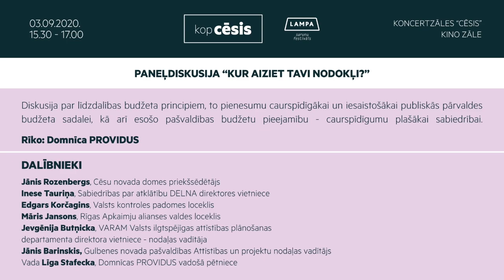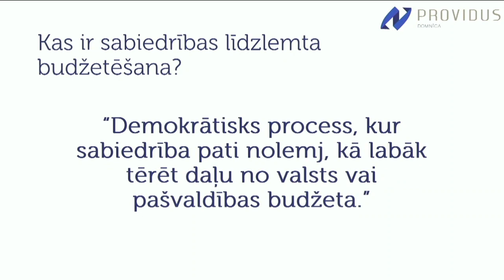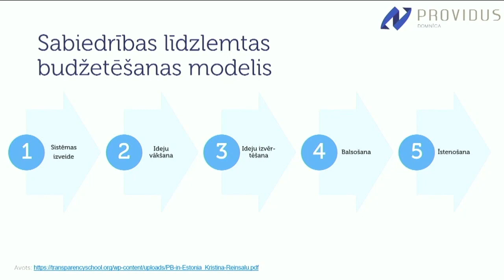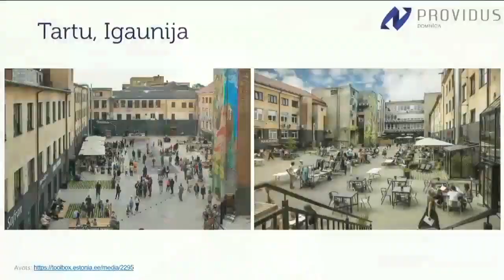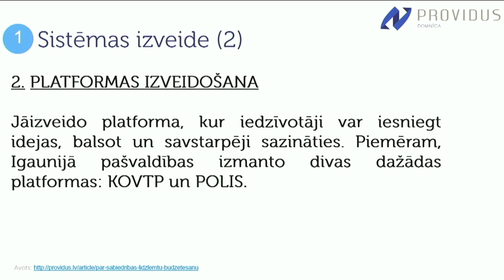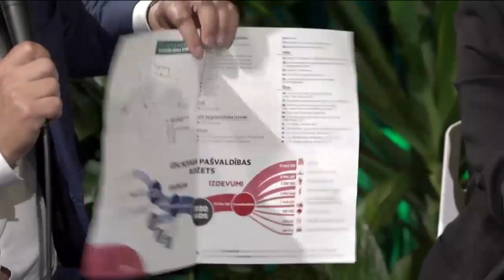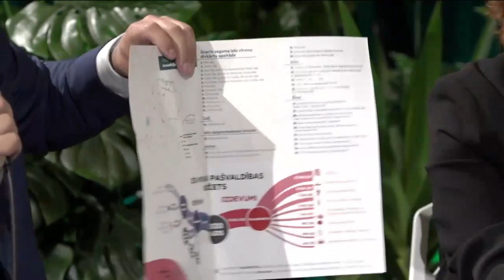Diskusija "Kur aiziet Tavi nodokļi?"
Pasākums norisinājās Sarunu festivālā LAMPA 2020.
👉 Rīkotājs: Domnīca PROVIDUS sadarbībā ar Cēsu novada pašvaldību
👉 Piedalās: Jānis Rozenbergs, Cēsu novada domes priekšsēdētājs; Inese Tauriņa
Sabiedrības par atklātību DELNA direktore; Edgars Korčagins, Valsts kontroles padomes loceklis; Māris Jansons, Rīgas Apkaimju alianses valdes loceklis, Jevgēnija Butņicka, VARAM Valsts ilgtspējīgas attīstības plānošanas departamenta direktora vietniece - nodaļas vadītāja; Jānis Barinskis, Gulbenes novada pašvaldības Attīstības un projektu nodaļas vadītājs
👉Vada: Līga Stafecka, domnīcas PROVIDUS vadošā pētniece

Diskusija par līdzdalības budžeta principiem, to pienesumu caurspīdīgākai un iesaistošākai publiskās pārvaldes budžeta sadalei, kā arī esošo pašvaldības budžetu pieejamību - caurspīdīgumu plašākai sabiedrībai. Pasākumu atklās domnīcas PROVIDUS pētniece Sintija Tarasova ar prezentāciju par sabiedrības līdzdalības budžetu, kam sekos moderēta paneļdiskusija ar ekspertu iesaisti. Diskusiju rīko domnīca PROVIDUS, projekta ar Vācijas Ārlietu ministrijas atbalstu projekta "Iesaistošas pašvaldības: veicinot labākas iedzīvotāju iesaistes prakses" ietvaros, un Cēsu novada pašvaldība.